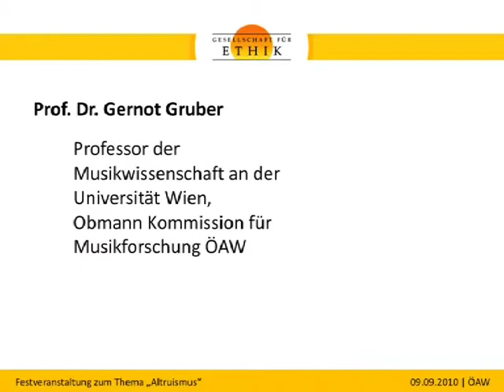Festveranstaltung zum Thema "Altruismus" - Univ.-Prof. Dr. Gernot Gruber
Festveranstaltung anlässlich des 115. Geburtstages von Ostad Elahi (Philosoph, Richter und Musiker -- 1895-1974) im Festsaal der Österreichischen Akademie der Wissenschaften zum Thema "Altruismus" am 9. September 2010.

Univ.-Prof. Dr. Gernot Gruber präsentiert die von ihm vermittelte Leihgabe der Original-Tanbur von Ostad Elahi von der Ostad Elahi Stiftung für Ethik und menschliche Solidarität in Paris